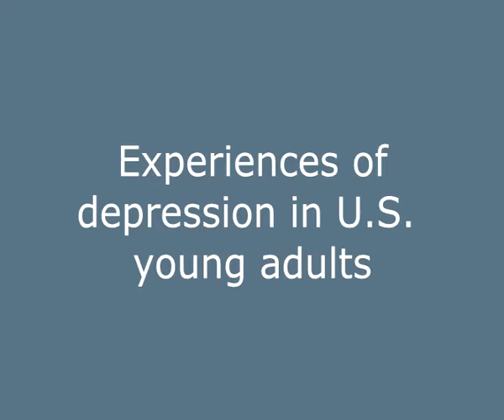Young adults and depression in US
Find out what it’s like to have depression by hearing the stories of young adult Americans who know what it’s like to live with it. Researchers from the University of Wisconsin interviewed people and asked them about symptoms, treatment, work and family life and more.